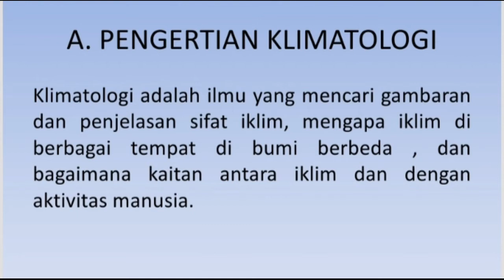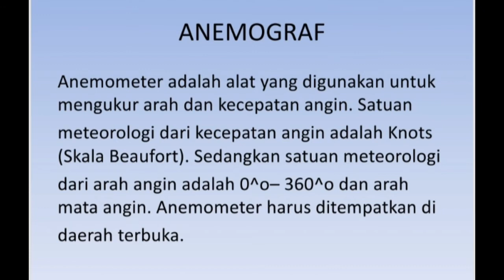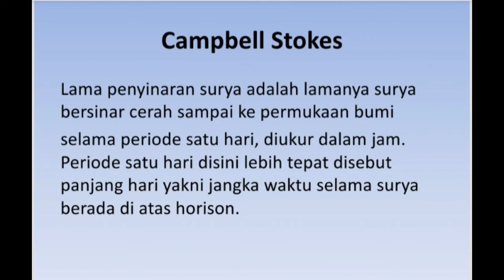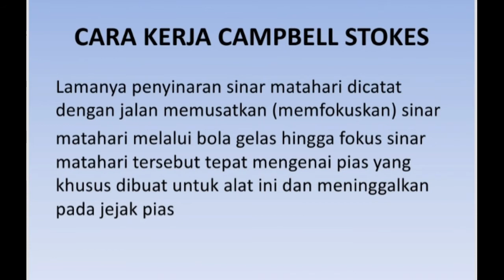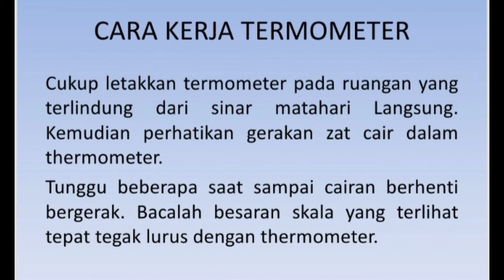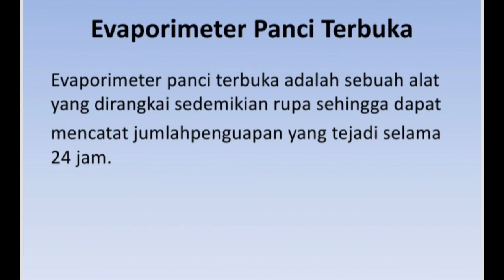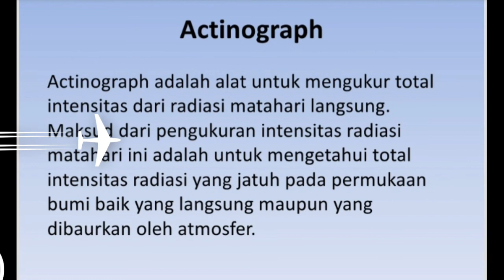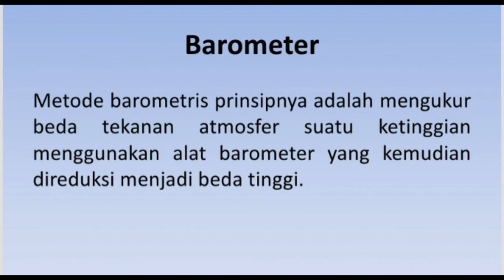Alat - Alat Klimatologi Beserta Cara Kerja nya||Climatological Tools and How to use them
Power Point
Alat - Alat Klimatologi
Cara Kerja nya alat klimatologi
Climatological Tools and How to use them